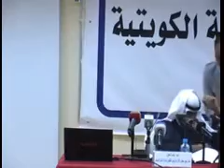الجزء الثالث من ندوة انخفاض أسعار النفط وتأثيره على الوضع المالي للدولة